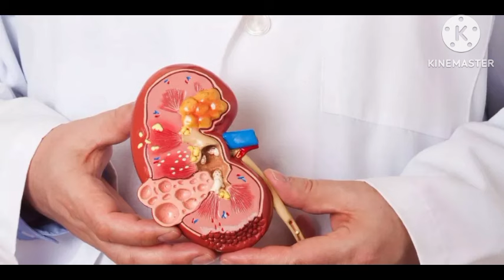waxtann wou am solo thi yaram wouy raff par Serigne djily ba